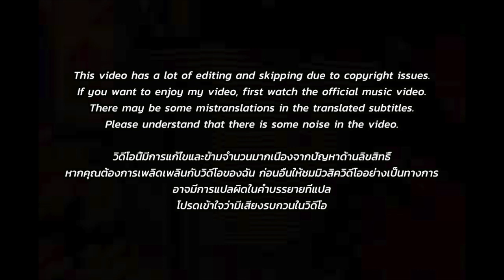🇹🇭🇰🇷🔥Korean Hiphop Junkie react to ILLSLICK - พิพิธภัณฑ์ (THAI/ENG SUB)